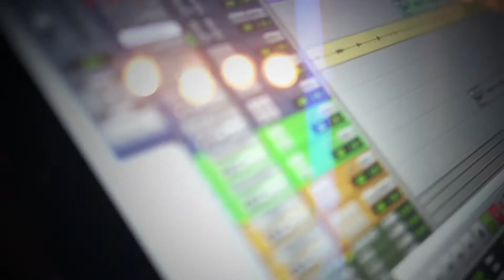Coolie In The Cut - Super Sayin ( In Studio Performance)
Coolie In The Cut performs his latest single "Super Sayin"

Produced By: Tone Jones
Shot By: Boom Cane Creative
Mixed and Mastered : Yoji Roby

Big shoutout to:
Yoji Roby
Boom Cane Creative
Michale Edwards